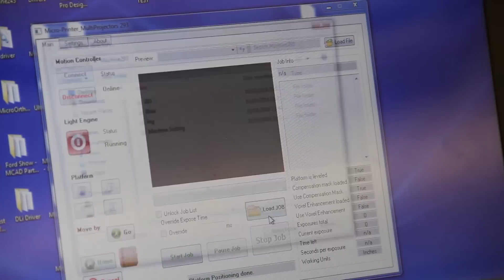SLA 3D Printer – Perfactory Micro XL from EnvisonTEC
The Perfactory Micro XL from envisionTec offers  a great price to performance ration for a SLA 3D desktop printer and easy handling through pre-adjusted material modules.